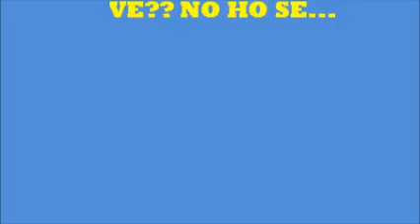MARATO TV3.wmv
petit resum marato TV3